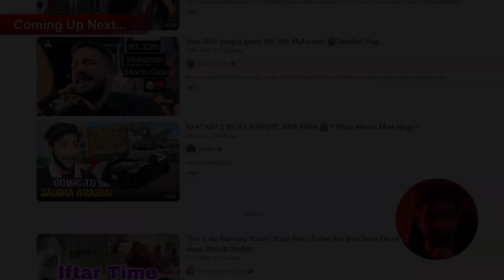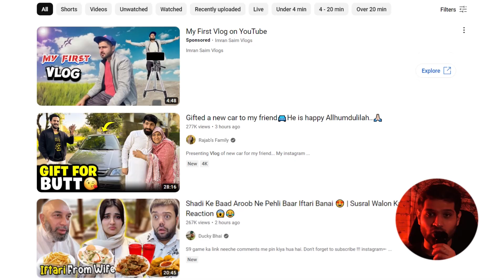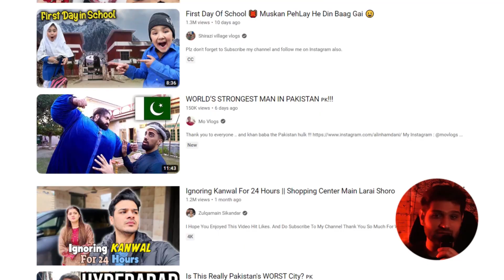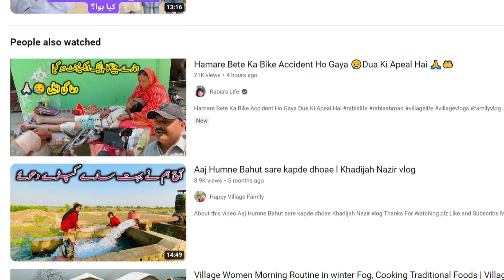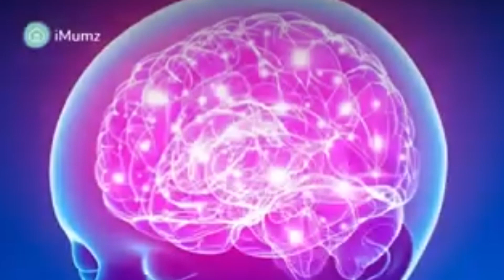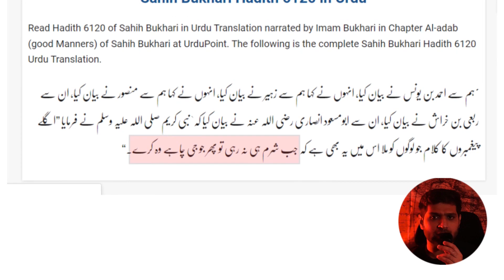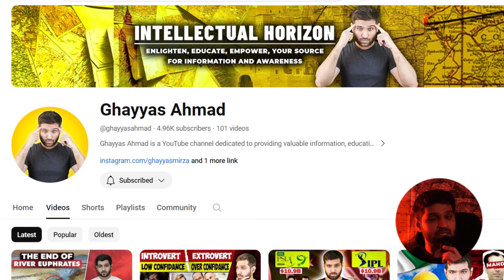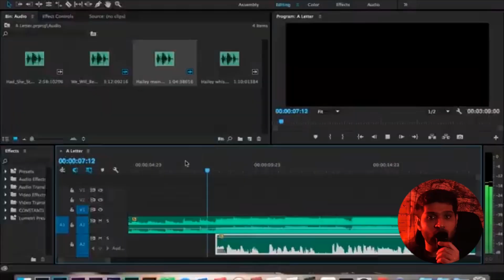Pakistani Vloggers | Million Dollars Family Business | Exposed Daily Vlogging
Hello Friends,
In this video,  I will be talking about Secrets of Daily Vloggers Exposed | Best Family Business
Dont Forget To SSBSCRIBE!!

Ghayyas Ahmad is a YouTube channel dedicated to providing valuable information, education, awareness, and research-based content on a wide range of topics, particularly focused on international affairs. We strive to deliver engaging and thought-provoking videos that empower our viewers with knowledge and promote critical thinking.

At our core, I believe in the power of information and its ability to shape the world. With this channel, we aim to bridge the gap between complex global issues and everyday individuals by breaking down intricate concepts into accessible and digestible content. Our goal is to foster an informed society that is equipped to understand, analyze, and contribute to important discussions that impact our world.

🌟 Note: 12 Hours watching roasting Videos = 1 Mint watching an informative video.

📚 My mission is to provide you necessary information without wasting even 1 second.